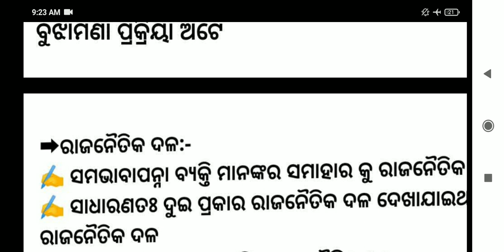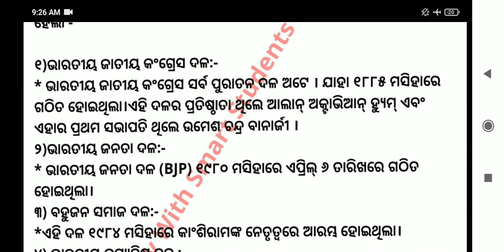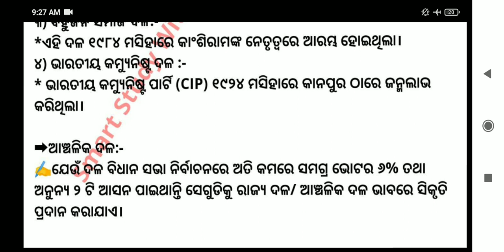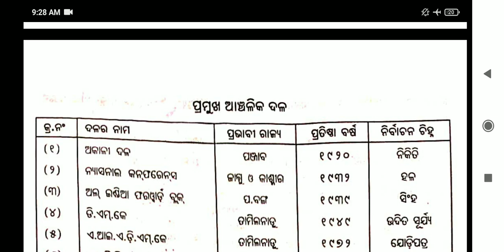ଭାରତରେ ଦଳୀୟ ବ୍ୟବସ୍ଥା ନୋଟ୍(Part -03)||Party System in India|| +2 Second Year Political Science